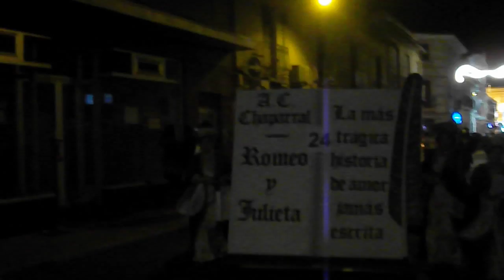Desfile regional de carrozas y comparsas carnaval 2016 Manzanares (7)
EL CHAPARRAL DE LAS MESAS Y DÉJAME QUE TE CUENTE DE VILLAFRANCA DE LOS CABALLEROS GANAN EL DESFILE REGIONAL DE CARNAVAL DE MANZANARES
28 de los 29 grupos han desfilado en el desfile nacional de carrozas y comparsas de Ciudad Real, ha habido grupos procedentes de: Puertollano, Las Mesas, Llanos del Caudillo, Pedro Muñoz, Daimiel, Manzanares, Socuéllamos, Pozuelo de Calatrava, Piedrabuena, Membrilla y Almagro entre otros que ha dejado los siguientes premios:

CATEGORÍA CARROZAS CON COMPARSA
1º PREMIO (2.250€): Asociación Cultural El Chaparral (Las Mesas) con "Romeo y Julieta".

2º PREMIO (1.350€): Asociación Cultural Las Peñuelas (Pozuelo de Calatrava) con "La magia del circo del sol".

3º PREMIO (1.050€): Peña Male Male Mía (Socuéllamos) con "Cuando los árboles cantan".

4º PREMIO (750€): Peña Los Tunantes (Piedrabuena) con "En un lugar de África".

5º PREMIO (600€): Asociación Cultural Los Amigos del Arte (Daimiel) con "Zeus y Hades, reinos opuestos".

CATEGORÍA COMPARSAS
1º PREMIO (750€): Asociación Déjame que te Cuente (Villafranca de los Caballeros) con "Jaque mate".

2º PREMIO (450€): Asociación Juvenil Huríes (Quintanar de la Orden) con "La vida secreta de las geishas".

3º PREMIO (300€): Peña La Corchea (Pedro Muñoz) con "La Corchea al son del acordeón".

4º PREMIO (150€): Peña Los Echaos Palante (Manzanares) con "Atrapa tu sueño carnavalero".

Aunque no han obtenido premio, también han participado en la modalidad de carrozas con comparsa la Peña Cóctel Caribeño de Lillo con "Desde la India, diosa Kali; la Asociación Benéfico Cultural Fray Gotica de Membrilla con "La maldición de Maléfica"; la Peña Los Pelotis de Torre de Juan Abad con "Escuela de brujas"; la Peña El Biberón de Membrilla con "Blancanieves"; la Peña El Cencerro de Daimiel con "Fantasía Disney"; la Asociación Cultural La Escacharra de Almagro con "Esencia de Tailandia"; la Asociación Cultural Iomar Pardo Tabera de Fernán Caballero con "Fuego"; el AMPA Jesús Requejo de Madridejos con "La leyenda ravena"; la Peña Río Cigüela de Villarrubia de los Ojos con "El polo Norte y los lluits" y la Peña Los Imprevistos de Argamasilla de Alba con "Las crónicas de Narnia".

En la categoría de comparsas también han participado la Asociación Cultural Poc@s pero Loc@s de Puertollano con "Las cartas del póker"; la Peña Redacción Marchosa de Valdepeñas con "Choy chiquitín"; la Asociación Cultural Las Tobas de Llanos del Caudillo con "Revolución steampuk"; la Asociación Cultural Carboncillo de San Carlos del Valle con "Mi querida España"; la Peña Esto es lo K Hay de Membrilla con "Lego"; la Asociación Cultural Guasap de Arenas de San Juan con "Los 4 elementos"; la Asociación Cultural Las Indomables de Puertollano con "Periquitos" y la Peña Las Musas de Socuéllamos con "El búho, la mirada de la suerte".